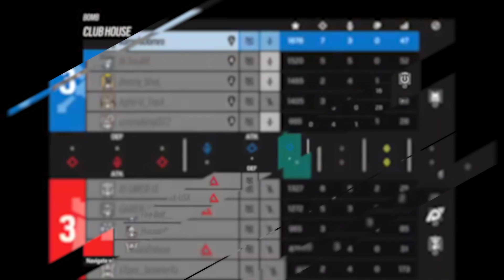Tafree Rank Matches Episode 5 | Rainbow Six Siege (Hindi/Urdu)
Welcome to the exciting world of Rainbow Six Siege with Tafree Rank Matches! Join us in Episode 5 for intense gameplay and funny interactions. Hindi/Urdu. Let's dive into the action together!

 • [Non Copyrighted Music] Jingle Punks ...